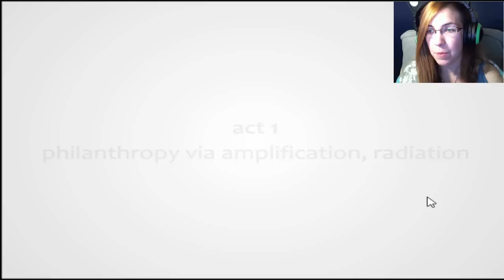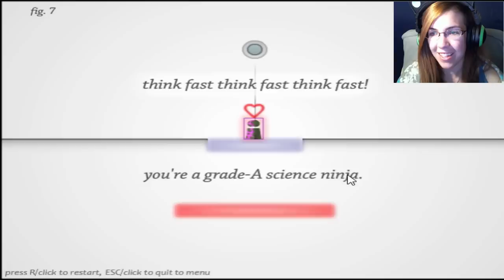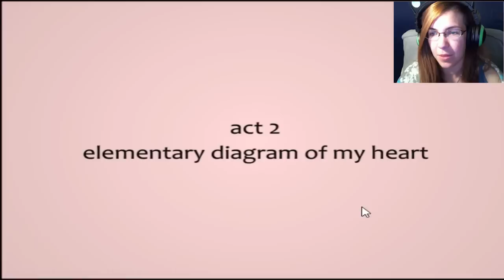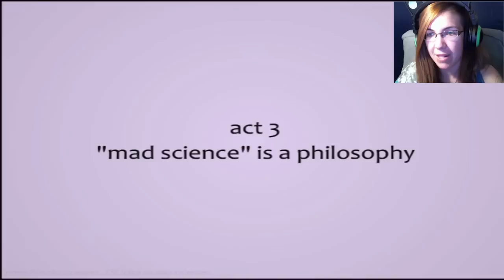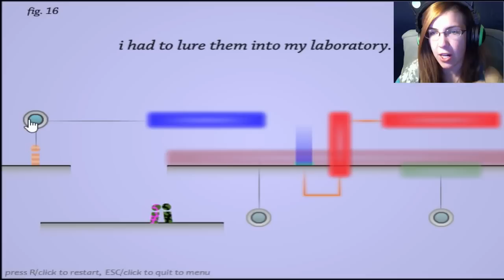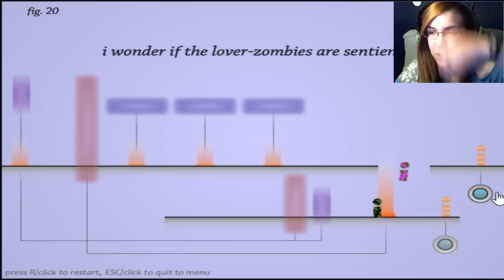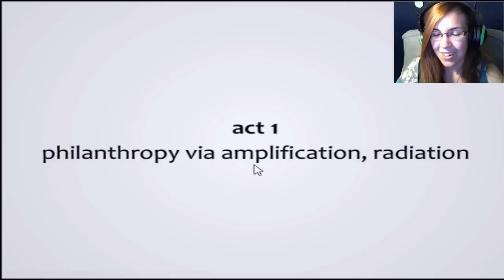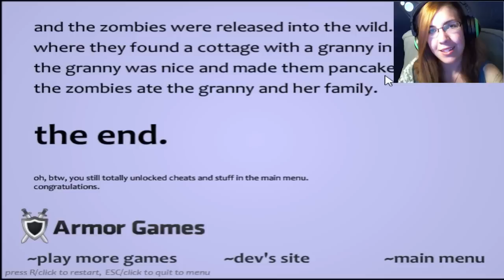i saw her too (Flash Game) ~Full Playthrough/All Endings~ with LASERS!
And here's where you can play this game and challenge yourselves!

-Xyz99ism
-Gamelun1
-Matt Buckley
-John Wolfe
-Grev
-Mike Cech
-Christopher Nguyen